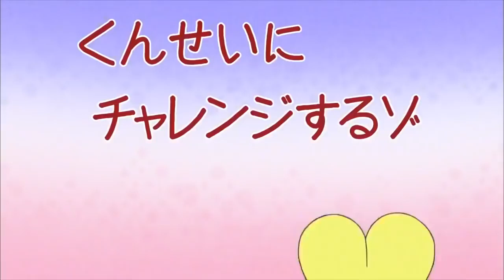蜡笔小新中文版 #63